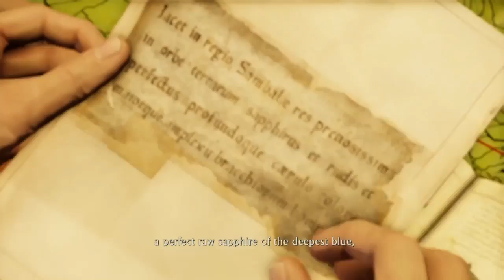UNCHARTED 2: part 2 ถูกหลังนำ้ตาพังหย่าวๆ